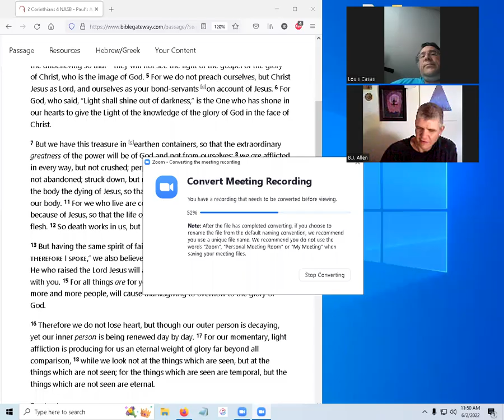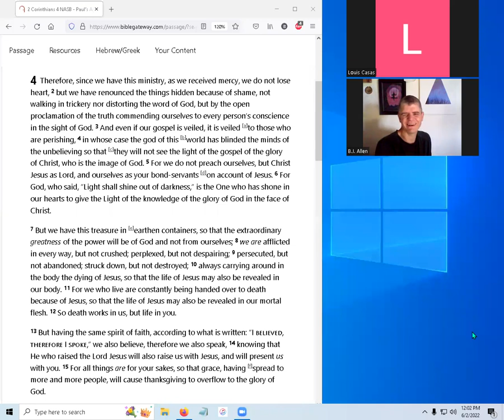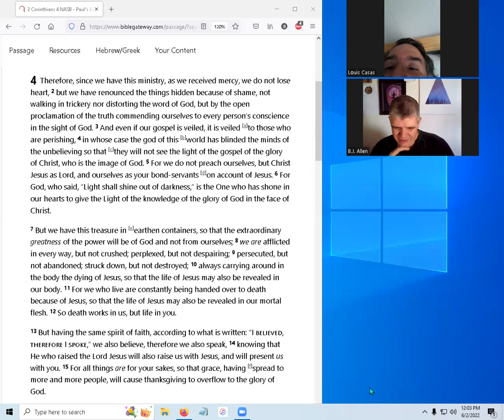Basic Group Bible Study- (b)2Corinthians 4:7-12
As you can see, we're just average joes! You ain't gotta have any special equipment, a special setup, perfect speaking, lot of time, etc. to do an online bible study. All you need is basic equipment- a smartphone (as well as most laptops, desk tops, tablets, etc) has a mic and camera already. Just download Zoom, and voila!

Bible study is for spreading knowledge, but also for gaining knowledge. If you do not have a leader who is knowledgeable in the word, that's ok- the point of bible study is to precisely get knowledgeable. Pick a shorter passage, look up words and phrases, and study the bible right then and there!